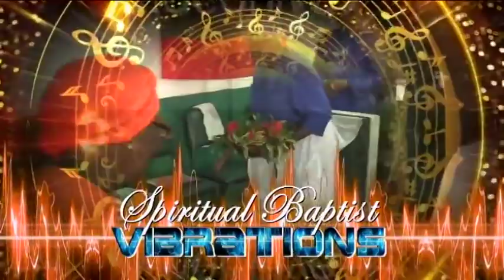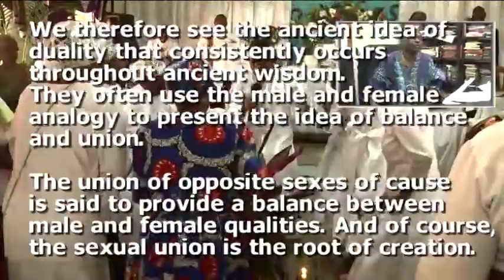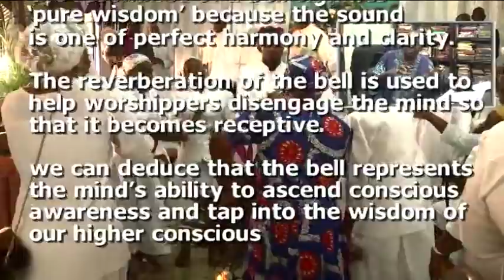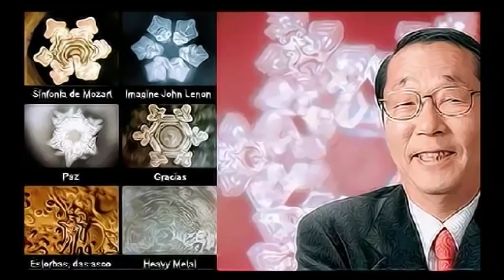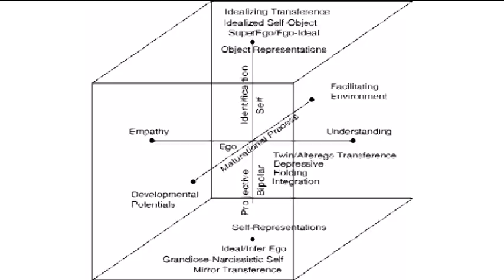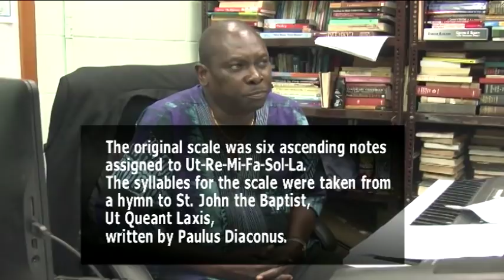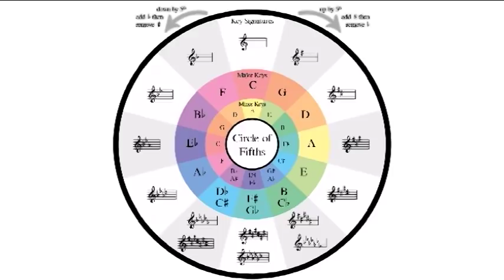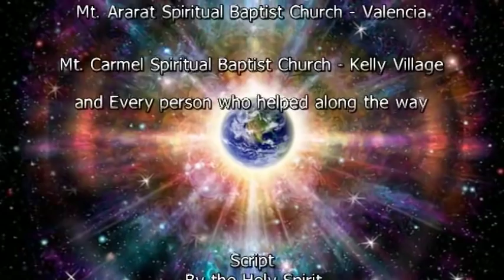Spiritual Baptist Vibrations